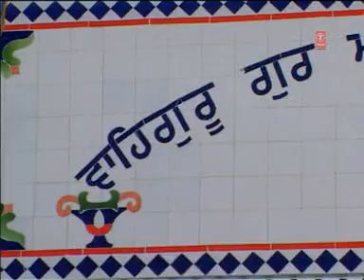Tu Jap Le Gura Da Naam By Jasvinder Singh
Album: Hemkunt Sahib Chaliye
Song Name: Tu Jap Le Gura Da Naam
Singer: Jasvinder Singh
Recorded At: Swaranjali Productions
Produced By: T-Series